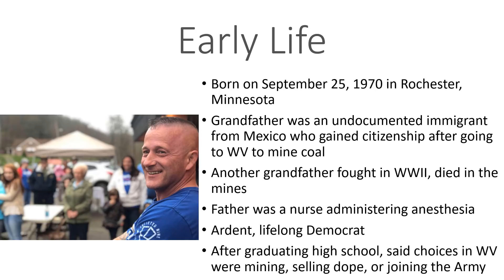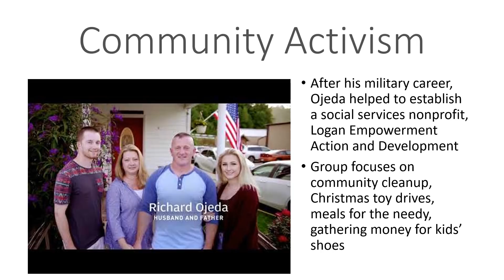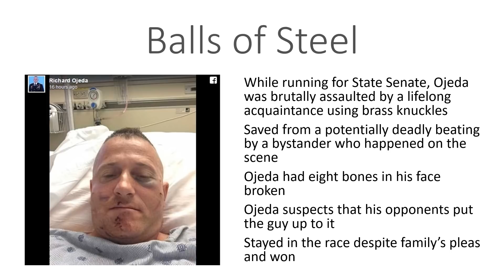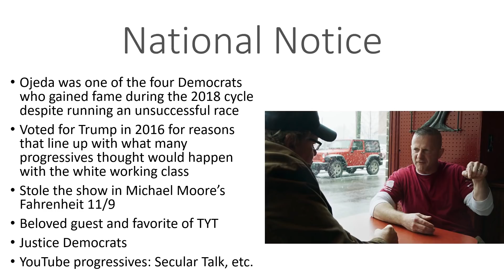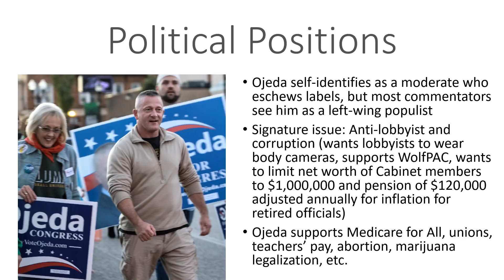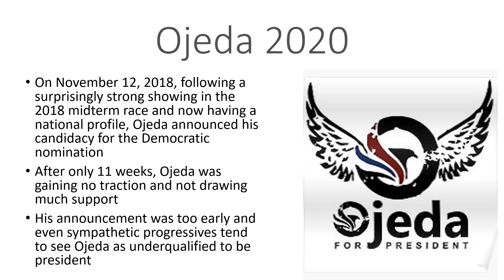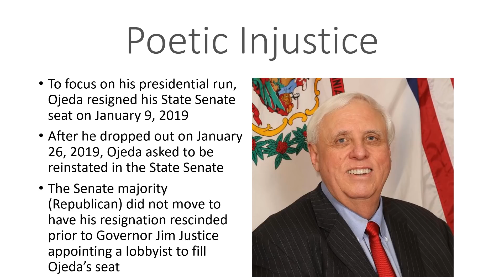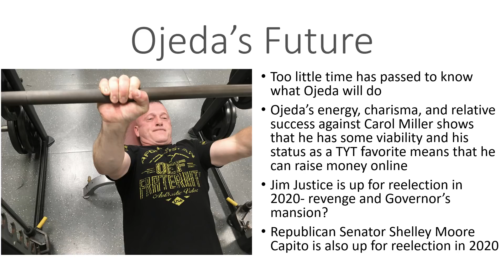Richard Ojeda 2020: Post-Mortem and Moving Forward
Richard Ojeda's 11 week run for the Democratic nomination is over, but his political future remains bright.